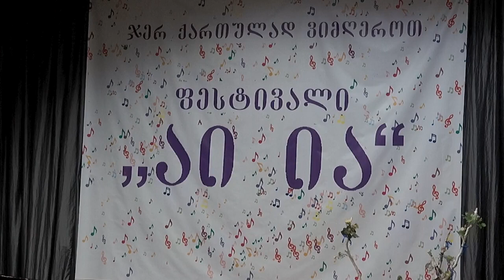,,საქართველო მრავალჟამიერ" - სტუდია ,,ლურჯა ცხენების" სოლისტი დავით პერანიძე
კომპოზიტორი ნუგზარ თუშიშვილი
ფესტივალი ,,აი ია 2024"